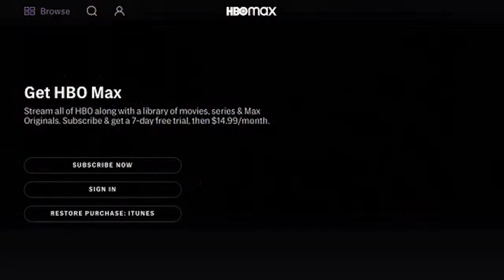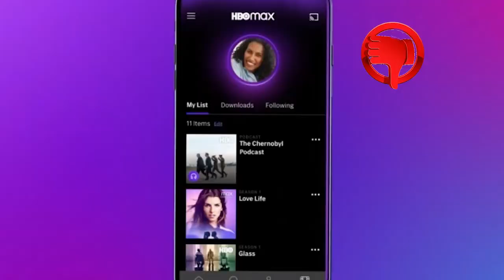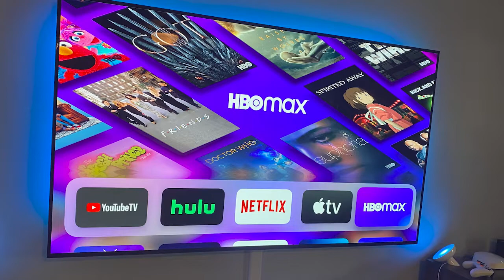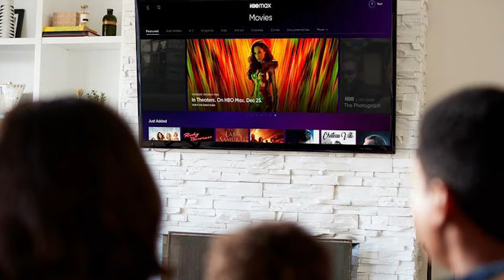HBO MAX SE ESTRENA EN ESPAÑA | FECHA DE ESTRENO | NeoMoon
Hoy os traemos información sobre la plataforma HBO MAX en España, fecha de estreno etc...

ATENCIÓN: Nuestro contenido cumple con las normas de la comunidad de Youtube. La finalidad de este vídeo es plenamente informativa, con el objetivo de informar a los usuarios sobre los estrenos y novedades que hay en diferentes plataformas. En este vídeo no se ofrecen herramientas ni métodos para vulnerar la seguridad del usuario.